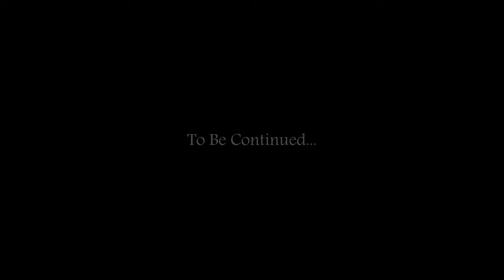The Lara Croft we need!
The game feels so good, it's fluid and smooth, the animations feel right, overall I wish this was a full on remake of the game, I would definitely play the whole game like this, the only downside is that the MnK feels a bit off, I recommend a controller, I don't have one sadly lol just a GameCube controller with terrible input lag.
but give it a try, I had tons of fun, I think I'll buy all the tomb raider games and do let's plays on them.